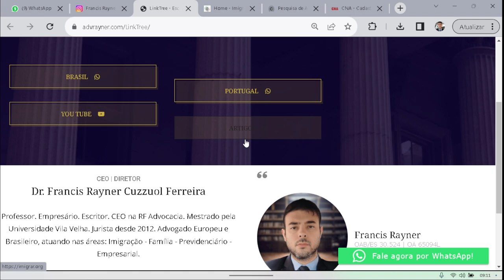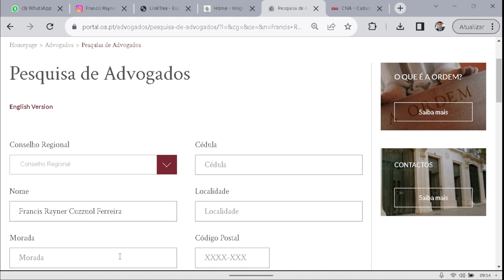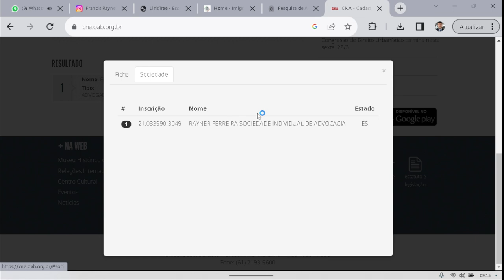Portugal - Saiba se o Advogado é verdadeiro ou falso!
Notícias sobre Portugal? Minha indicação pessoal: ​ @Possotemostrar